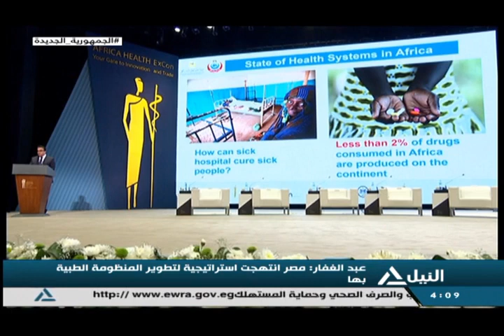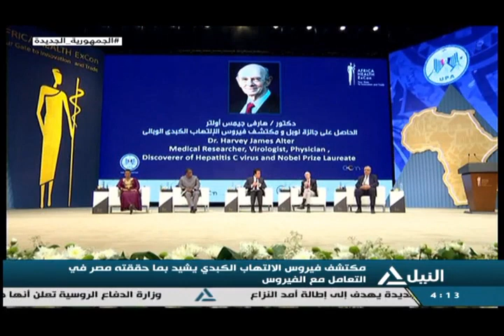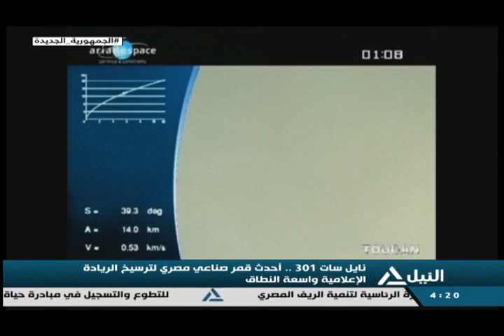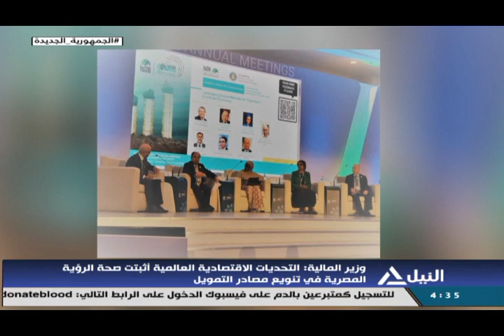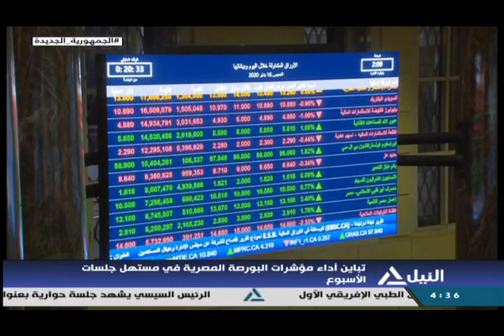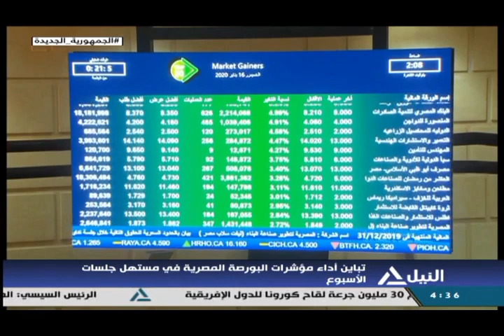بانوراما النيل الرابعة عصرا 5-6-2022